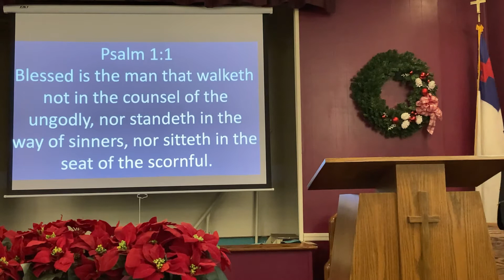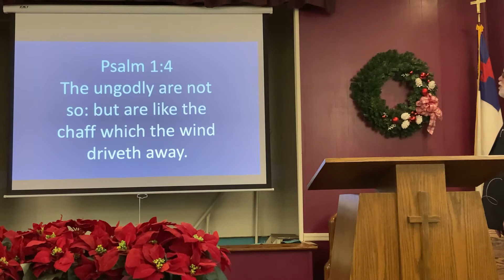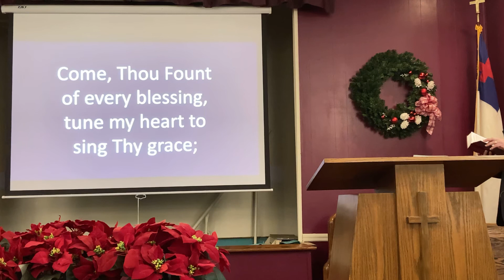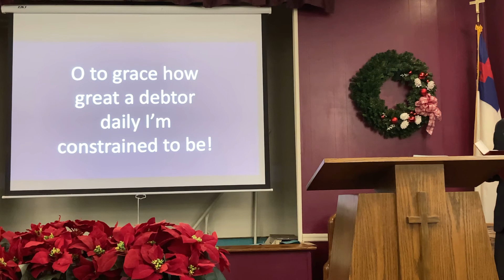Psalm 36 (January 17, 2021)